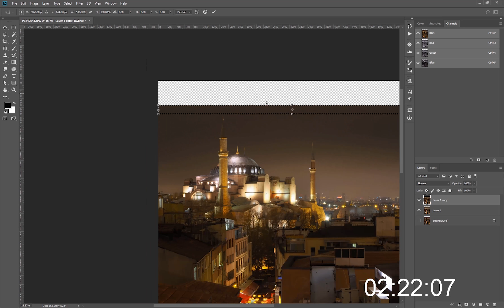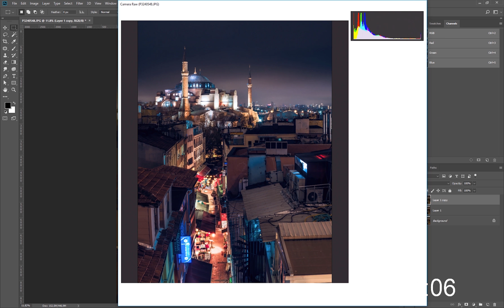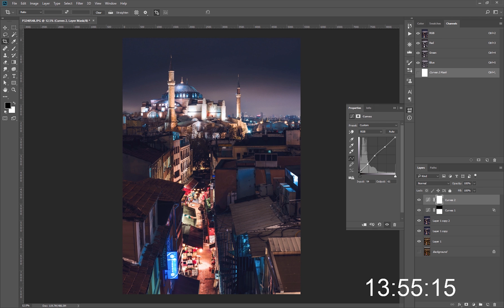Night cityscape speed edit by Deyan Nedyalkov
Истанбул, Синята джамия.
Обработка на нощен градски пейзаж с Деян Недялков.

Кратък видео запис от екрана по време на обработка.
Снимката е заснета по време на упражнение с pколегите от Варна